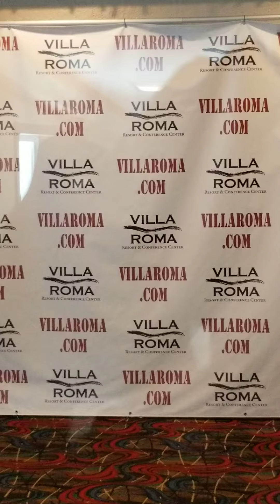Villa Roma Pool and Game Room